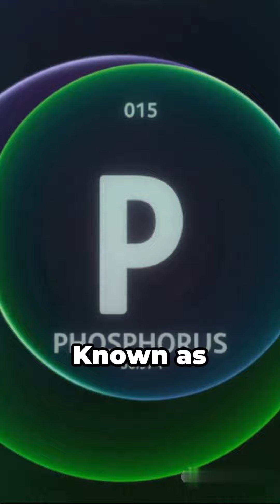Phosphorus The Illuminating Journey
The Amazing Element Phosphorus: A Journey from Matches to DNA

Greetings, everyone, and welcome to today's fascinating exploration of phosphorus, an element so crucial to life and technology that it's considered one of the essential building blocks of our world. Prepare to embark on a journey that unveils phosphorus's unique properties, its diverse applications, and its profound impact on our daily lives.

From the Dark to the Radiant: Phosphorus's Discovery

Our tale begins in 1669, when German alchemist Hennig Brand stumbled upon a brilliant, glowing substance while attempting to create the Philosopher's Stone, a legendary material believed to possess the power to transmute base metals into gold. Brand's discovery marked the birth of phosphorus, a name derived from the Greek word "phosphoros," meaning "light-bearer."

A Versatile Element: Phosphorus's Many Forms

Phosphorus exists in four distinct allotropes, each with its own unique characteristics. White phosphorus is the most common allotrope, known for its reactivity and ability to glow in the dark. Red phosphorus, on the other hand, is less reactive and stable, often used in matches and fireworks. Black phosphorus, a recently discovered allotrope, exhibits exceptional electronic properties, holding promise for future applications in electronics.

From Matches to DNA: Phosphorus in Action

Phosphorus's remarkable versatility extends to its applications in a wide range of fields. In the realm of matches, phosphorus is the key ingredient that ignites the flame, providing illumination and serving as a symbol of safety. Beyond matches, phosphorus plays a vital role in living organisms, forming the backbone of DNA, the molecule responsible for carrying genetic information.

Phosphorus: A Key Player in Modern Agriculture

In the agricultural sector, phosphorus is an essential nutrient for plant growth, boosting yields and ensuring food security. However, over-application of phosphorus fertilizers can lead to environmental contamination, emphasizing the need for balanced agricultural practices.